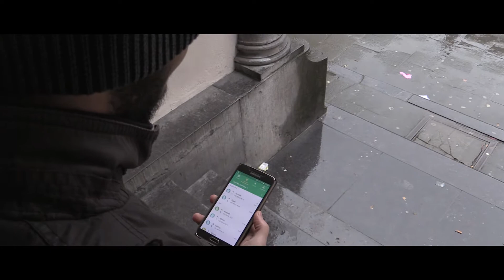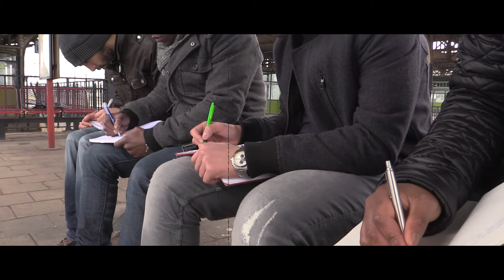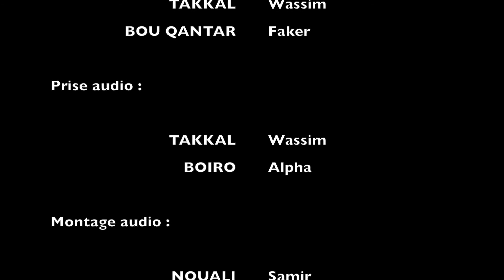Web série "Sur mon banc" 1.1 - Ivre